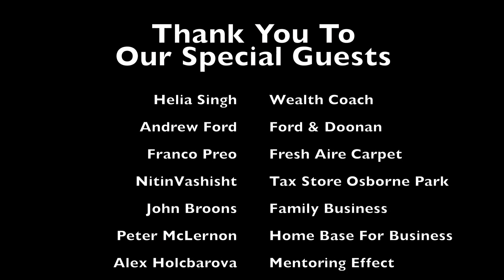How To Thrive In Difficult Times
BUSINESS TODAY TV SHOW #010 - STRATEGIES FOR SURVIVING AND THRIVING IN DIFFICULT TIMES

Join us TODAY and join in the conversation as we interview guest speakers who will bring us their insights and what they learned about building a succesful business.

This week we discuss :
The number 1 quality of successful people
How to tell your story
What to do when your plans get interupted
What are business values?
Is it time to see your accountant?
Facebooks tips
Viewer question of the week
and a very special conclusion: Governement Jobkeeper updates.

Discover the key strategies to keep your business thriving in any economic environment. We give you business growth strategies, systems and resources that will further drive your success. ALL IN 90 DAYS

Business Today is a Worthington & Stoop production done in conjunction with 101 Media Group.

We will be online to say hi and answer your questions :)
Michael and Gerhard